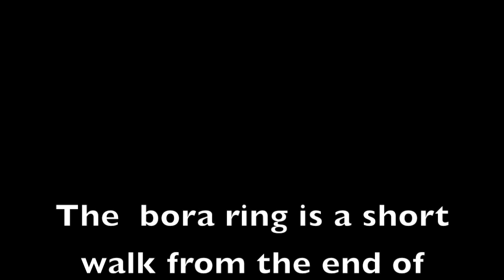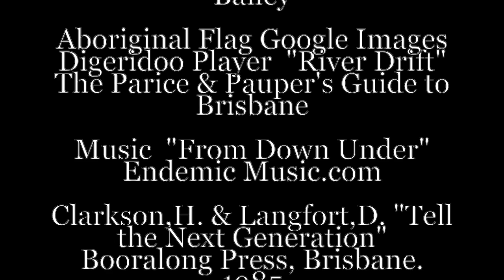Bora Ring - Riversleigh Road Moggill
Moggill is most fortunate to be the site of a sacred Bora Ring located in the bush at the end of Riversleigh Road. This video briefly describes the ceremonial site, the elements of this sacred ceremony and some words of the Aborigines who came here.